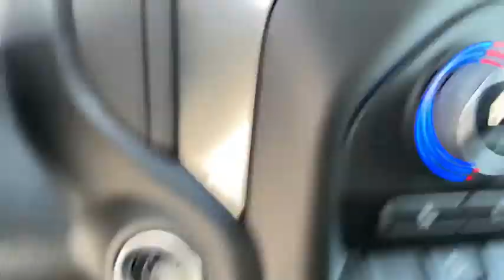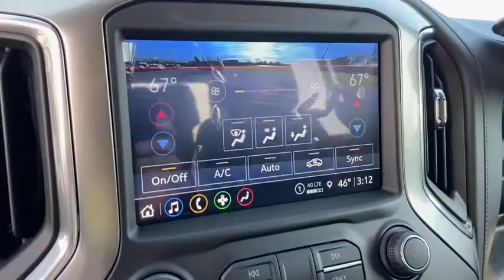2021 Chevrolet Silverado_1500 Saginaw, Midland, Bay City, Freeland, Shields MI MZ150784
Summit White New 2021 Chevrolet Silverado_1500 available in Saginaw, Michigan at Serra Saginaw. Servicing the Midland, Bay City, Freeland, Shields, MI area.
2021 Chevrolet Silverado_1500 LT Trail Boss - Stock#: MZ150784 - VIN#: 1GCPYFEL9MZ150784

Serra Saginaw
4200 Bay Rd

Lease starting @ $197/month with $1000.00 down (on Custom V6 or 2.7L Double Cab CTP/Demo units) for qualified GM lessees plus tax title license $695 acquisition fee & $220 doc fee. 0% financing available up to 72 months in lieu of all rebates!br2021 Chevrolet Silverado 1500 LT Trail Boss 4WD EcoTec3 6.2L V8 Summit WhitebrOur experienced sales staff is eager to share its knowledge and enthusiasm with you. Prices for new Chevrolet vehicles are based GM Employee pricing eligibility. Price does not include Tax Title License and Documentary Fee of $220;$4250 - Chevrolet Consumer Cash Program. Exp. 11/30/2020 $500 - Chevrolet Bonus Cash Program. Exp. 11/30/2020
Preferred Equipment Group 2LT|3.23 Rear Axle Ratio|Auto-Locking Rear Differential|Wheels: 18 x 8.5 Black Painted Aluminum|Wheel Locks (Set of 4) (LPO)|Cloth Seat Trim|10-Way Power Driver Seat w/Lumbar|Cloth Rear Seat w/Storage Package|Convenience Package w/Buckets Seats|Convenience Package II|Radio: Chevrolet Infotainment 3 System|Radio: Chevrolet Infotainment 3 Plus System|SiriusXM Radio|Electronic Cruise Control|Electric Rear-Window Defogger|Color-Keyed Carpeting Floor Covering|All-Weather Floor Liner (LPO) (AAK)|OnStar & Chevrolet Connected Services Capable|120-Volt Instrument Panel Power Outlet|Leather Package|Bed Protection Package|Chevytec Spray-On Black Bedliner|Deep-Tinted Glass|LED Cargo Area Lighting|Pwr-Adjustable Vertical Trailering Outside Mirrors|4 Black Round Assist Steps (LPO)|Off-Road Suspension w/2 Lift|Trailering Package|Advanced Trailering Package|Integrated Trailer Brake Controller|Rear Wheelhouse Liners|Heavy-Duty Air Filter|Power Sliding Rear Window w/Rear Defogger|Chevrolet Connected Access Capable|Power Front Windows w/Passenger Express Down|Power Rear Windows w/Express Down|Power Door Locks|Keyless Open & Start|Power Front Windows w/Driver Express Up/Down|Bluetooth For Phone|Remote Vehicle Starter System|Dual-Zone Automatic Climate Control|Hitch Guidance|Floor Mounted Center Console|Auto-Dimming Inside Rear-View Mirror|High Gloss Black Mirror Caps|High Gloss Black Grille|Hill Descent Control|Heated Driver & Front Outboard Passenger Seats|120-Volt Bed Mounted Power Outlet|Heated Steering Wheel|Auxiliary External Transmission Oil Cooler|12-Volt Rear Auxiliary Power Outlet|LED Reflector Headlamps|2 USB Ports|2 USB Ports (First Row)|Electrical Lock Control Steering Column|Dual Exhaust w/Polished Outlets|Manual Tilt/Telescoping Steering Column|Leather Wrapped Steering Wheel|2-Speed Transfer Case|Hitch Guidance w/Hitch View|EZ Lift Power Lock & Release Tailgate|Up-Level Rear Seat w/Storage Package|Front LED Fog Lamps|Advanced Trailering System|HD Radio|4.2 Diagonal Color Display Driver Info Center|Universal Home Remote|Performance Red Recovery Hooks|Steering Wheel Audio Controls|Premium Bose 7-Speaker Sound System|6-Speaker Audio System|Rear Dual USB Charging-Only Ports|Theft Deterrent System (Unauthorized Entry)|HD Rear Vision Camera|Rear Vision Camera|4G LTE Wi-Fi Hot Spot Capable|Wireless Phone Projection|Suspension Package|AM/FM radio: SiriusXM|Premium audio system: Chevrolet Infotainment 3|Satellite radio trial duration with new vehicle purchase (months): 3|Apple CarPlay/Android Auto|4-Wheel Disc Brakes|Air Conditioning|Electronic Stability Control|Front Bucket Seats|ABS brakes|Automatic temperature control|Brake assist|Delay-off headlights|Driver door bin|Driver vanity mirror|Dual front impact airbags|Dual front side impact airbags|Front anti-roll bar|Front dual zone A/C|Front fog lights|Front reading lights|Front wheel independent suspension|Fully automatic headlights|Heated door mirrors|Heated front seats|Heated steering wheel|Illuminated entry|Low tire pressure warning|Occupant sensing airbag|Outside temperature display|Overhead airbag|Overhead console|Panic alarm|Passenger door bin|Passenger vanity mirror|Power door mirrors|Power driver seat|Power steering|Power windows|Radio data system|Rear reading lights|Rear seat center armrest|Rear step bumper|Rear window defroster|Remote keyless entry|Security system|Cruise Control|Speed-sensing steering|Split folding rear seat|Steering wheel mounted audio controls|Telescoping steering wheel|Tilt steering wheel|Traction control|Trip computer|Variably intermittent wipers|Fro